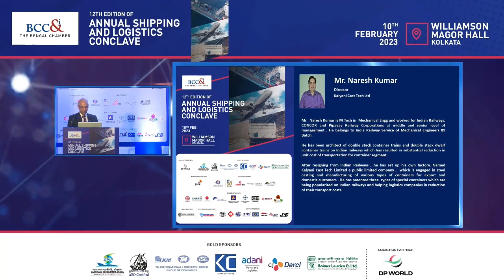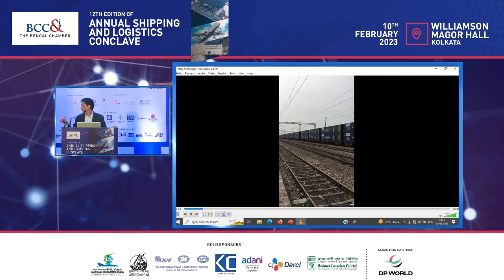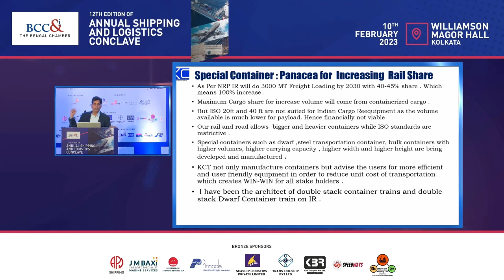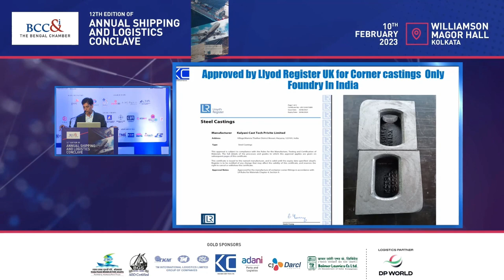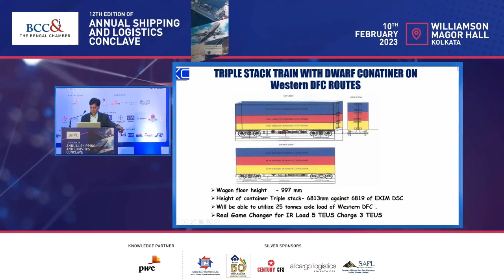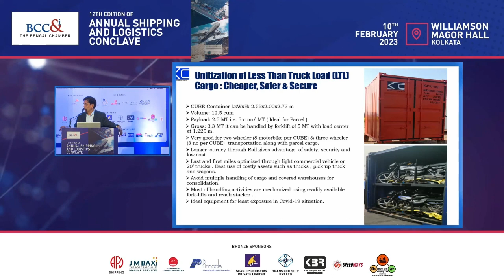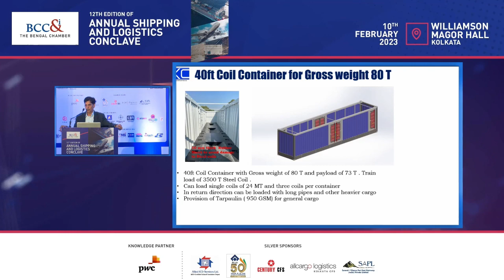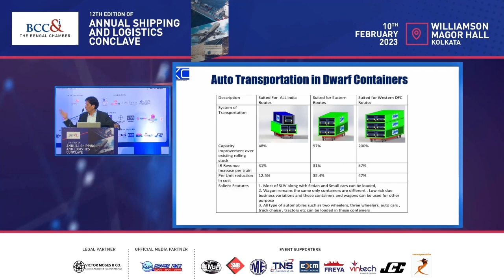Mr Naresh Kumar at BCC&i Annual Conclave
12th edition of Annual Shipping & Logistics Conclave 2023 held on10th February 2023 at Williamson Magor Hall, The Bengal Chamber premises at Kolkata.